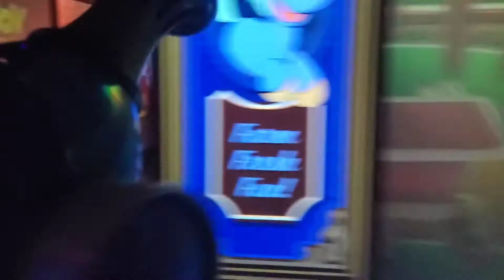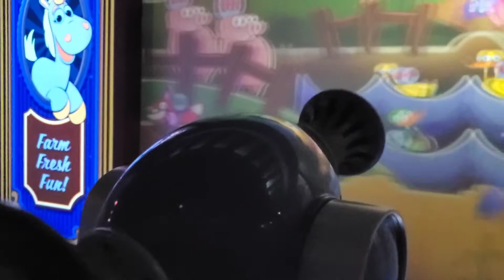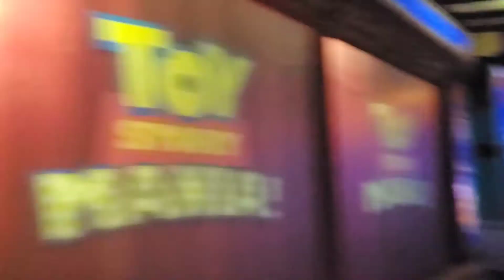Disney's Hollywood Studios The Toy Storyland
Disney's Hollywood Studios The Toy Storyland. Hi Join Us As We Go Hollywood Studios. Fun Place For Family And Kids.